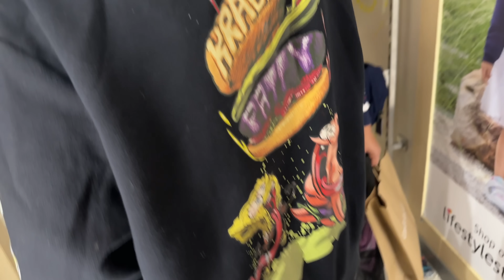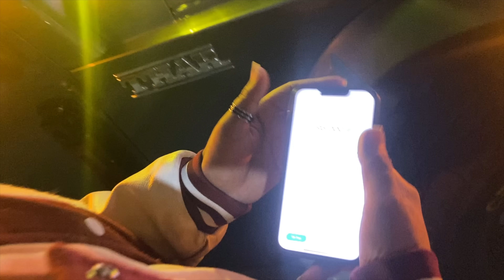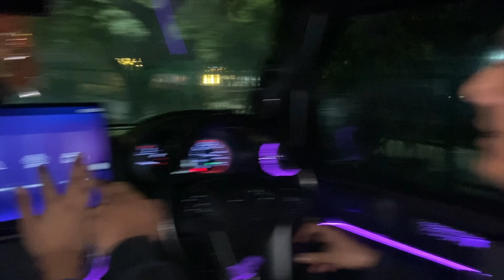Pari ka Real Pyaar Out Of India Rehta Hai 🙈❤️ || * Isko Dance Sikhana Bahot Mushkil Kaam Hai 😭